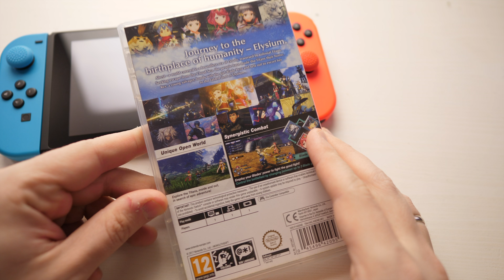XENOBLADE CHRONICLES 2: КРУТОЕ ПРИКЛЮЧЕНИЕ НА NINTENDO SWITCH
Обзор XENOBLADE CHRONICLES 2 для Nintendo Switch оказался непростой задачей. Чтобы нормально рассказать о игре пришлось провести в ее мире далеко не один десяток часов. Что могу сказать в итоге? Стоит ли это подкупаться и играть? Все подробности в самом видео )))